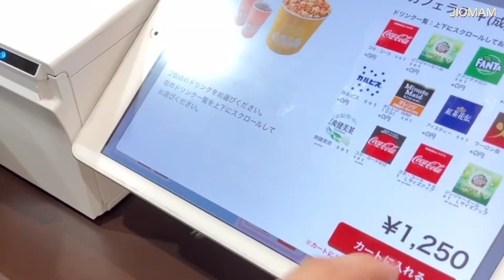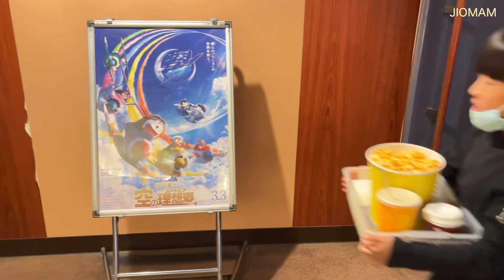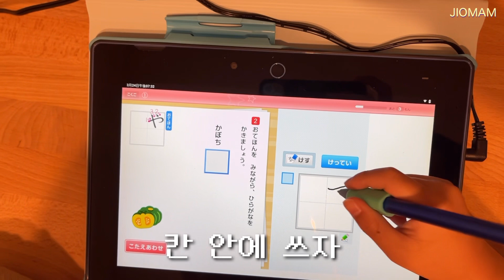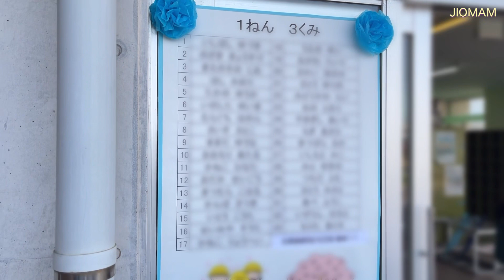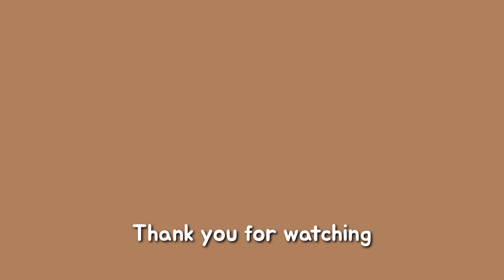정장 입어야 하는 일본 초등학교 입학식ㅣ 쑥국&불닭🔥ㅣ단골빵집ㅣ오랜만에 영화관 간 일상ㅣ현실육아ㅣ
안녕하세요~
오늘도 편안히 시청해 주세요✨

🎵BGM
𝗧𝗶𝘁𝗹𝗲: Memorized
𝗔𝗿𝘁𝗶𝘀𝘁: Josh Woodward - Von Melody
𝗔𝗹𝗯𝘂𝗺: The Simple Life

※댓글창이 닫히는 현상이 요새 지속되고 있어요 ..
 항상 댓글 남겨주시는 분들께 죄송하단 말씀 전해드립니다 ㅜㅜ